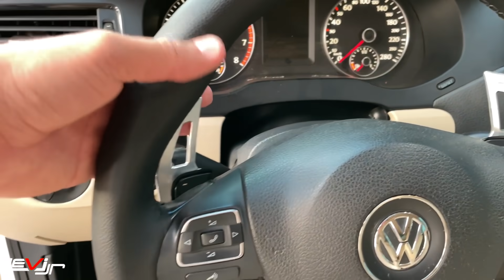19 ANOS TIRANDO ONDA DE JETTA REBAIXADO NAS 20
Me viu num casamento levando a noiva no Jetta e se apaixonou pelo carro, hoje ele conseguiu comprar a nave dos sonhos, assista ate o final e deixe seu comentário.